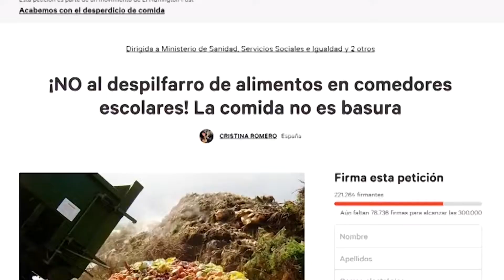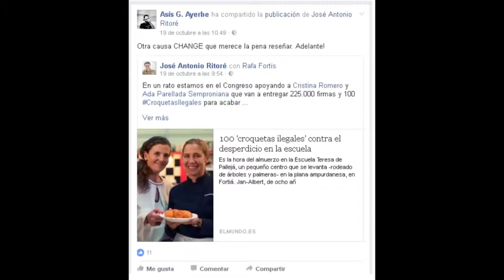Croquetas Ilegales (2)